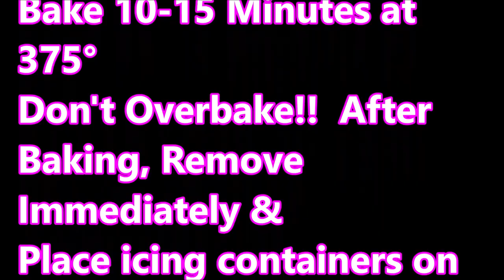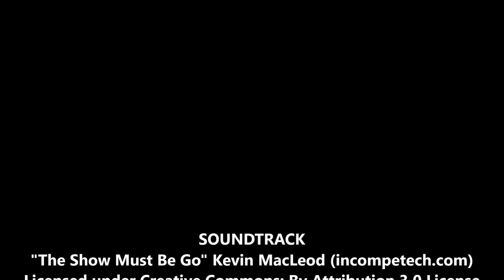Best New Year's Pretzel with Simple Ingredients No Date Version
New Year's Eve pretzels are Good Luck. Here's the fast and easy way to make them.